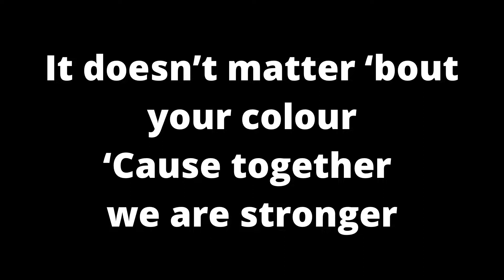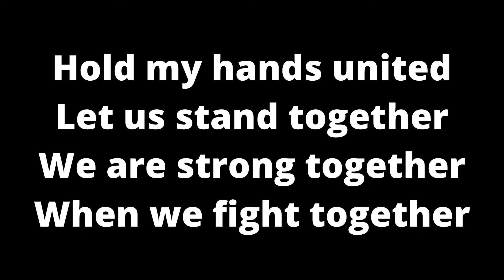TOGETHER WE ARE STRONGER- UCKG songs with lyrics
Hallelujah
Hallelujah
Hallelujah

It doesn’t matter ‘bout your background
It doesn’t matter ‘bout your past
It doesn’t matter ‘bout your colour
‘Cause together we are stronger

[Chorus 2x]
Hold my hands united
Let us stand together
We are strong together
When we fight together

From Europe to America
From Asia down to Africa
From Brazil to Australia